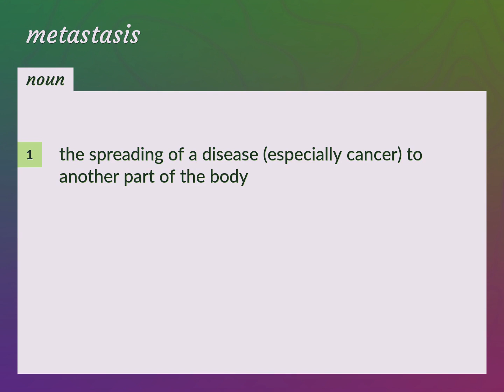Metastasis | meaning of Metastasis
What is METASTASIS meaning?